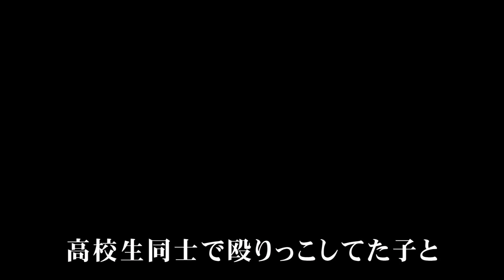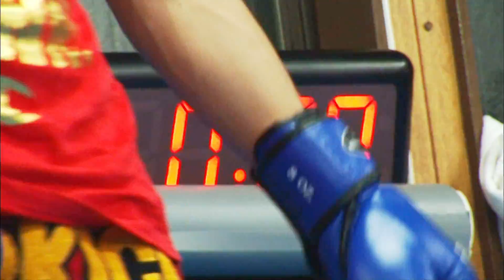Ishikawa vs. Saiga PV - Jul.5 MAX (JPN Narration)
Naoki Ishikawa vs. Kizaemon Saiga's Promotion Video for FieLDS K-1 WORLD MAX 2010 -70kg World Championship Tournament FINAL16 / -63kg Japan Tournament FINAL (2010 July,5 / Yoyogi Stadium 1st, Tokyo, JAPAN).

石川直生×才賀紀左衛門のプロモーションビデオが到着！　生意気盛りの21歳・才賀紀左衛門と、それを子供扱いするナオキックこと石川直生。勝ち上がるのはどちらか!?　両者は、7・5『FieLDS K-1 WORLD MAX 2010 -70kg World Championship Tournament FINAL16 / -63kg Japan Tournament FINAL』（国立代々木競技場第一体育館）で行われる、-63kg日本トーナメントFINAL・1回戦で激突する!!!　※立木文彦氏ナレーションによる特別バージョン！